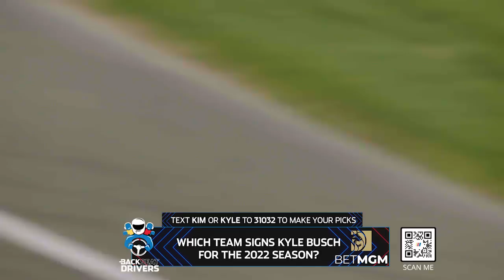Playoff drivers have rough night at Darlington — who advances to Round of 12? | Backseat Drivers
NASCAR.com's Backseat Drivers are joined by Kyle Petty after a wild night for the playoff drivers at Darlington Raceway.

Play every weekend!